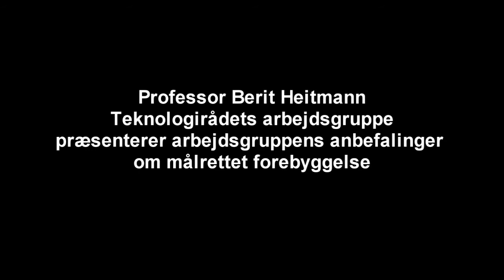Prof. Berit Heitmann - anbefalinger til forebyggelse af fedme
Præsentation af arbejdsgruppens anbefalinger, ved Professor Berit Heitmann fra Teknologirådets arbejdsgruppe om målrettet forebyggelse af fedme